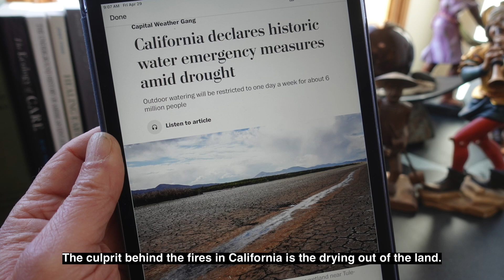The Culprit behind the California Fires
As I wonder why we are seeing such devastating wildfires in California, I return to a story in my documentary Regenerating Life

I was introduced to Linda Gibbs who watched her house in Malibu Burn on television news during the Woolsey fire on November 8, 2018. Then a few days later, her son managed to visit the ruins.

“Major’s house, Brennen’s house, the other house. Active fire from stoves, from gas lines. The fucking studio! Are you kidding me?

Their studio was spared because it was surrounded by Linda’s well nurtured garden, with soil that held the water.

Walter Jehne: Fire needs fuel. It can only burn when it’s dry.  If the soil is wet, the grassland is wet, green, it doesn’t burn.

The culprit behind the fires in California is the drying out of the land. This is because we have decimated the forests along the coast, which used to bring lots of fresh water in from the ocean, and that became rain. With powerful agricultural chemicals, we have killed the life in the soil, so that the soil no longer holds the rain water.

And to top it off, we have straightened out and concretized the streams, ponds and rivers that used to send the water through the land, and gradually, ever so gradually, back to the ocean.

To mitigate fires, we must work with nature to regenerate the forests soils and wetlands. It will take decades, but solutions abound.

Photo credits:
Los Angeles River aerial by Joe Mabel
Los Angeles River by Levi Meir Clancy